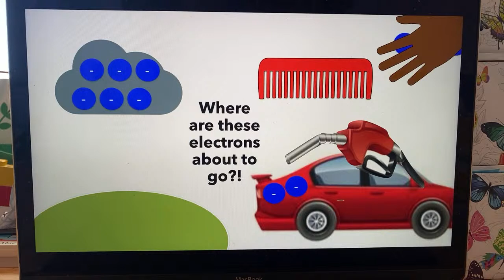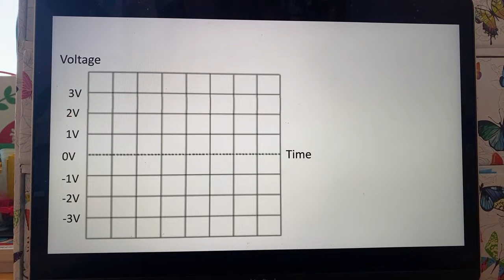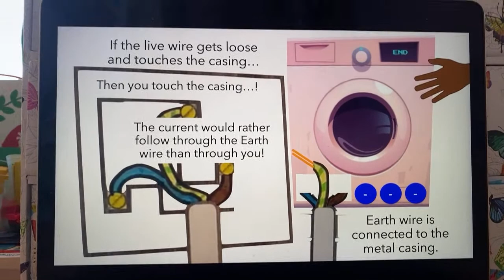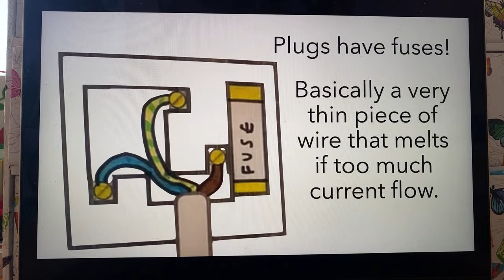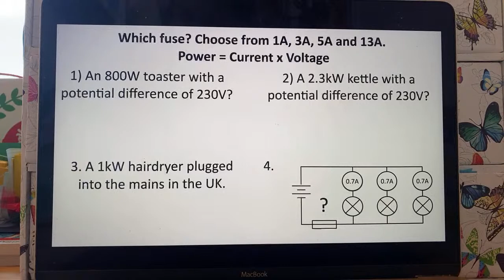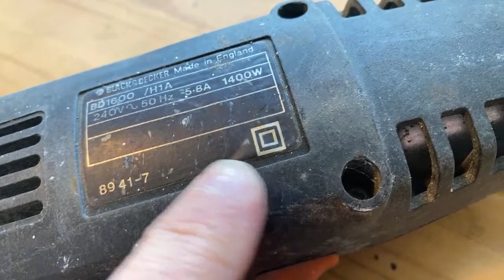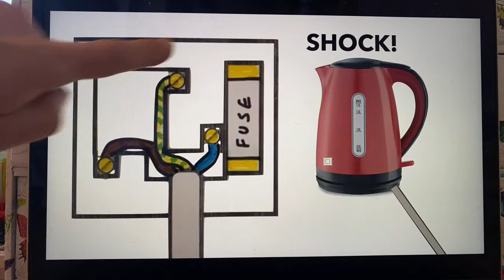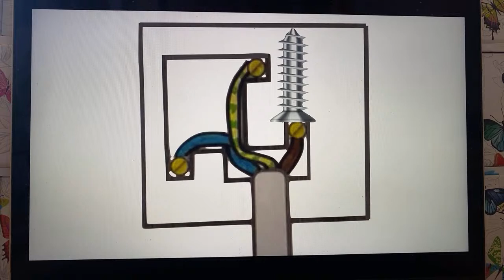iGCSE Physics: Electricity 10: Household Electricity